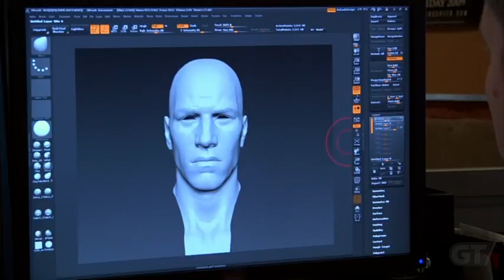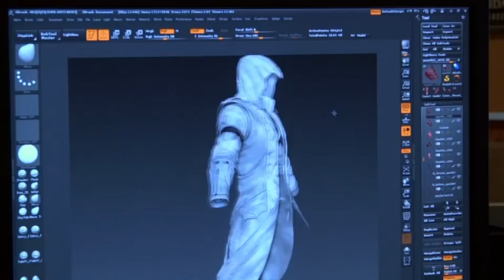Assassin's Creed III Inside Assassin's Creed 3 The Hero Behind the War